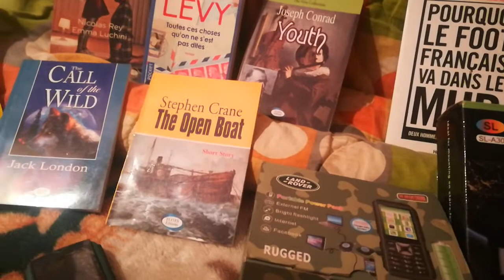ما هو عيد الهالوين ؟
عيد الهالوين هو عيد القديسين، وهو اختصار لعشية القديسين، ويُحتفل به في الواحد والثلاثين من شهر أكتوبر من كلّ عام، وهي الليلة التي تسبق عيد القديسين، ويستمر الاحتفال لمدّة ثلاثة أيام، وينتهي العيد بيوم الأرواح، ويشار إلى أنّ الاحتفال بعيد الهالوين ليس له علاقة بالدين في أغلب المناطق في أوروبا، وأمريكا الشمالية.[١] Volume 0%